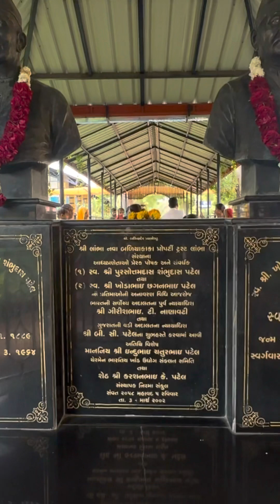🙏Jai badiyadev lambha 😊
World famous temple Badhiya Dev ￼ Khatushyam  lambha ahmedabad
This temple is stab list in Lamha
￼ Temple, famous for lord ￼ you can say Khatushyam or Badhiya. Dev

￼ यहाँ आप पूरी फ़ैमिली के  साथ भोजन करीय

￼￼￼ Thanks  for your outstanding support